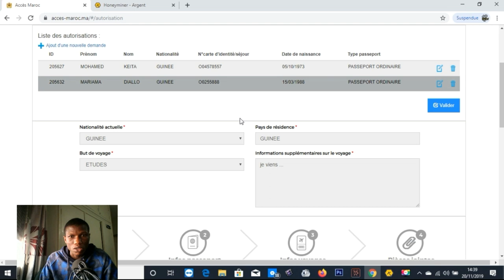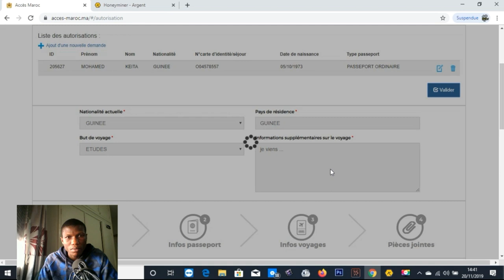🇬🇳 Demande de visa AVEM Partie 3 Validation 📺 DS VISION PROD